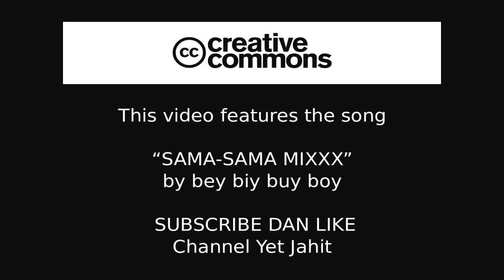DJ Sama-Sama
Musik Dj  Sama-Sama